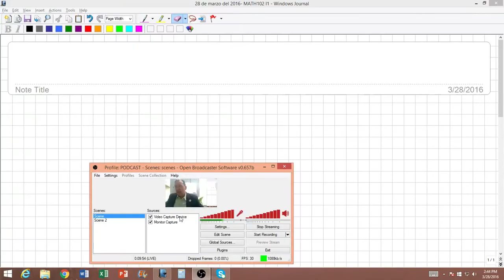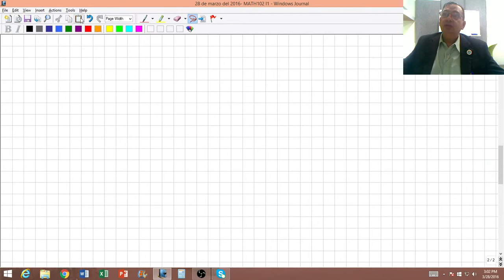Expresiones Racionales con Polinomios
Como resolver Expresiones Racionales con Polinomios